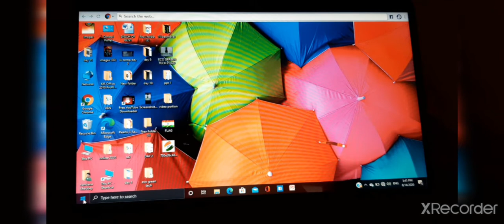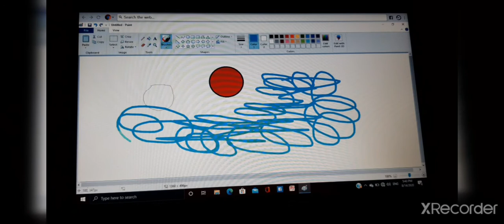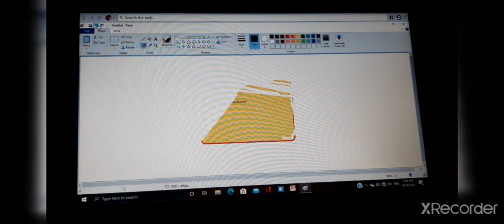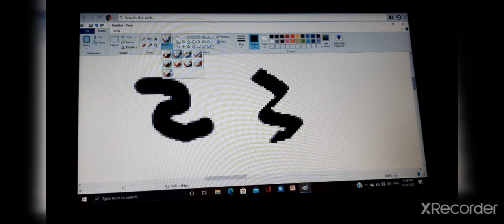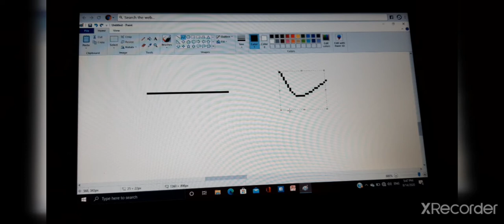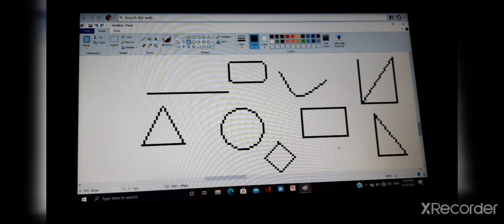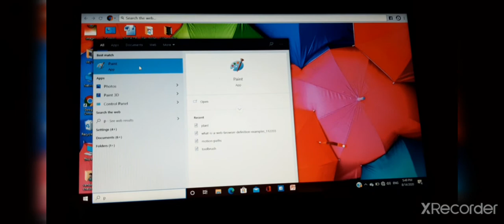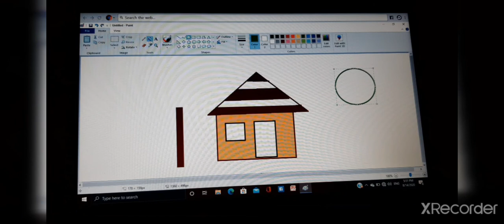STD 3 COMP DAY 8 NOV